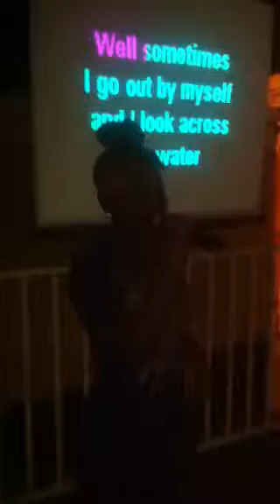Nneekasteppazbrownin aka Apple's cover of Valrie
Karaoke party at elevations club with Apple doing a cover version of the song Valrie